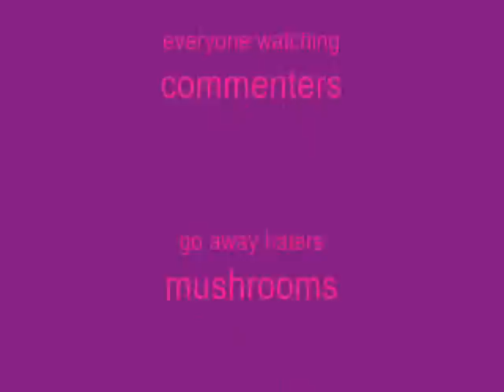The Puppet Show- the haunted pond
Piglet Tigger and Froggy travel to a pond to go swimming but incounter a few problems